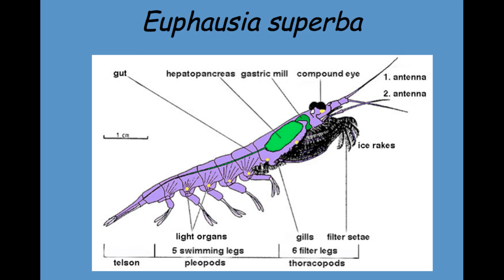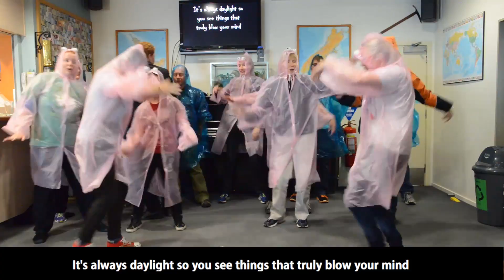Kriller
In the true spirit of Antarctic entertainment, PCAS annual Scott Base presentation ended with our own take on Michael Jackson's legendary song Thriller -- renamed Kriller. Because if you can't be ridiculous at a bar at the bottom of the world, where can you be? So here is us, embracing the absurd, and running with it!

Read about what we actually did in Antarctica and during the course under our profile.
Find out more (actual facts) about...
Krill and other maritime life in the Southern Ocean here;

The PCAS course and Gateway Antarctica at University of Canterbury;